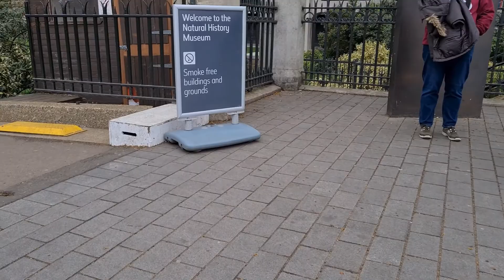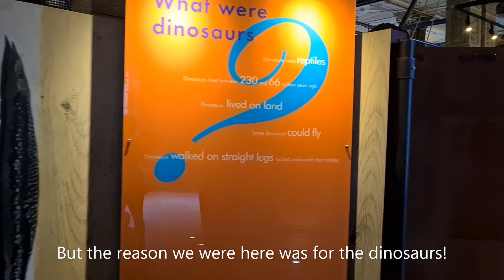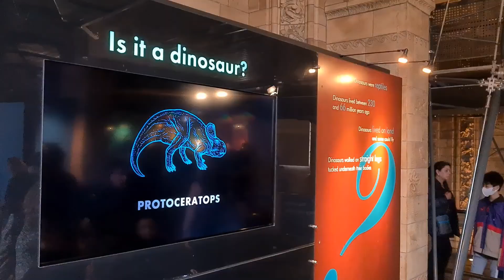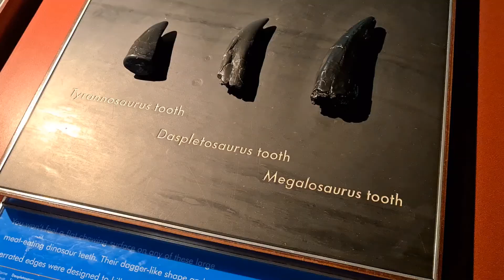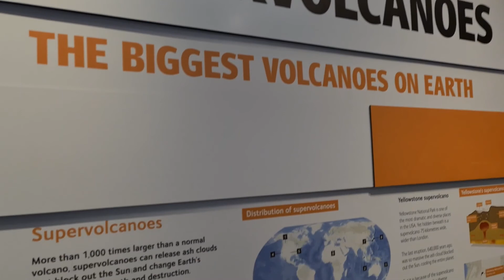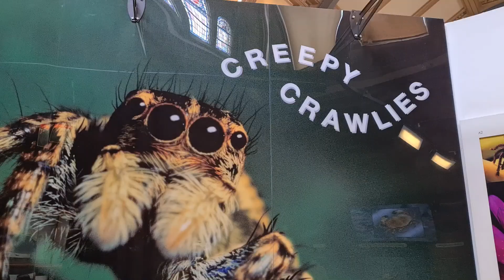Noah's Room - 56 - Natural History Museum: Dinosaurs and Animals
Welcome to the latest Noah's Room video. We hope you enjoy watching as much as we had fun making this. Today we visited the Natural History Museum in London, was a lot of fun and we saw lots of dinosaurs and animals!